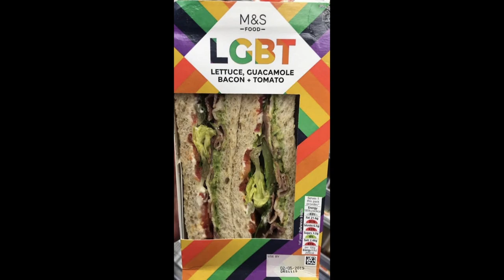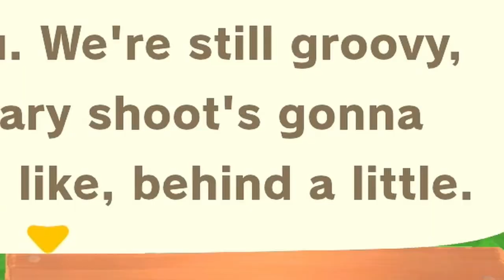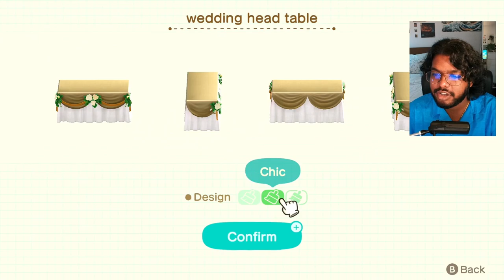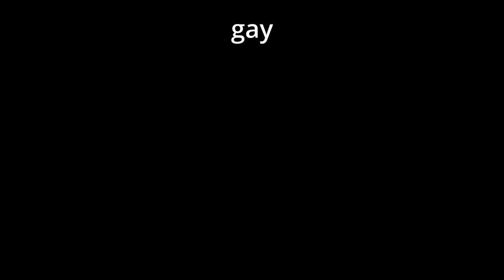animal crossing but it's extremely gay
CODES USED:
*BLU 2.0*
~ mostly everything is from origo_ali: MA-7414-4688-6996 & MA-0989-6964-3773

*BLU (deleted)*
~ origo_ali's roads, steel floors, train tracks, tiles and sewer: MA-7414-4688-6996
~ nekofalls' white street lines, bike/diamond symbol and dirt crack: MA-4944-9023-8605

*FALLBROOK*
~ chin_retro's rectangular tiles and grass trails: MA-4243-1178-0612
~ white tiles and leaf path by @colin.crossing on instagram: MA-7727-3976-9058
~ brick path and wooden wall by @alex_of_fodlan on instagram: MA-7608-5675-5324
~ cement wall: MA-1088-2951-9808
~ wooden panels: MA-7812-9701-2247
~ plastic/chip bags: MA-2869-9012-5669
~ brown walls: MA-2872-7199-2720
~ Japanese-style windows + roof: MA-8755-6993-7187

DREAM ADDRESSES:
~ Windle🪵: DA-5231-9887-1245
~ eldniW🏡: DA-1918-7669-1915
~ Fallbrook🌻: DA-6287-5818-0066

I am bored and am gonna test to see who actually reads my descriptions, if you see this, comment "what in carnation?" (you won't get anything in return except for my approval)